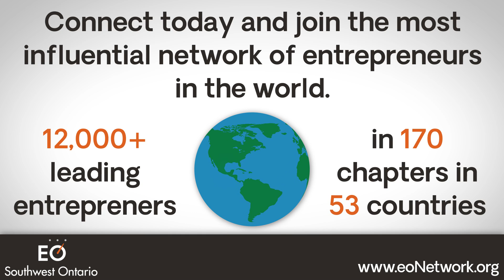EO SouthwesternOntario JoinUs2018 [1-2089]